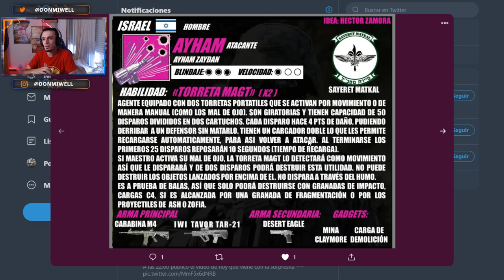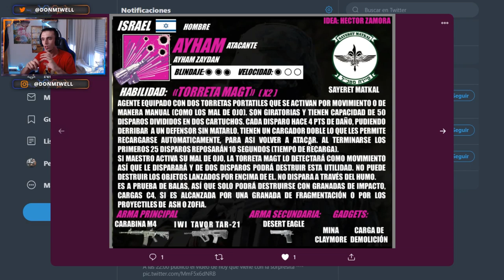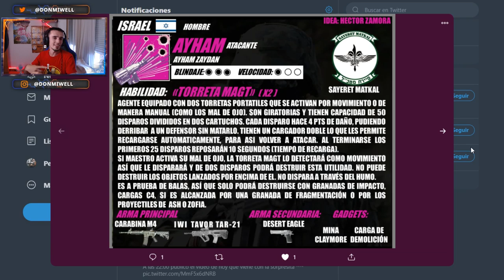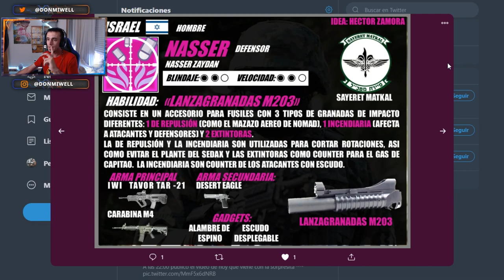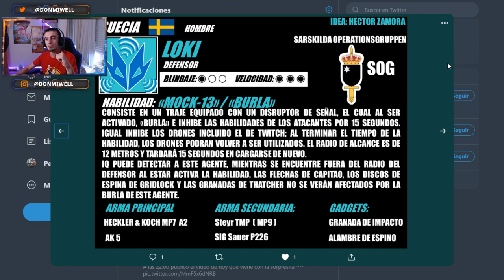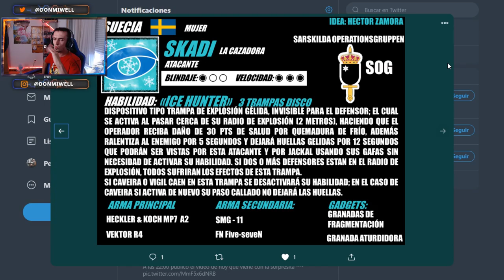VUESTROS AGENTES DE RAINBOW SIX SIEGE